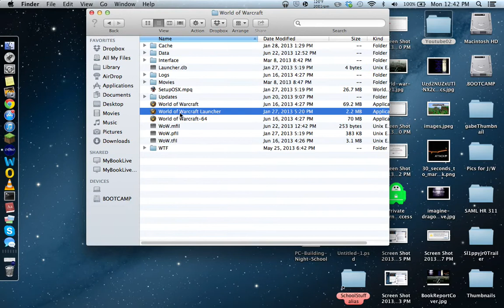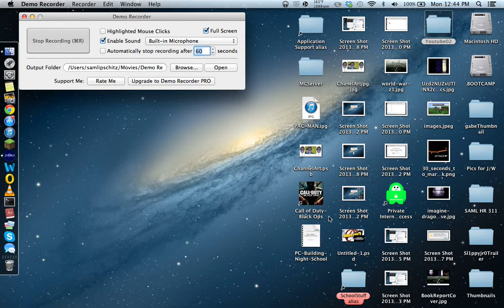World of Warcraft: Mists of Pandaria Part 64 - LITERAL LAST VIDEO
Sorry, WoW fans.  This is the end.